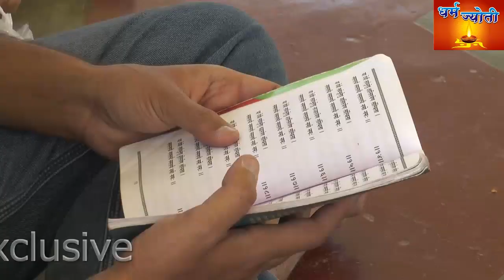Dharmjyoti Channel : Maa Jaya Var Prada.....Shikara